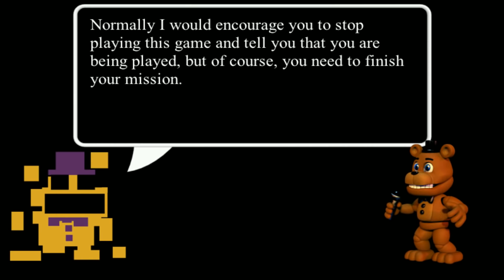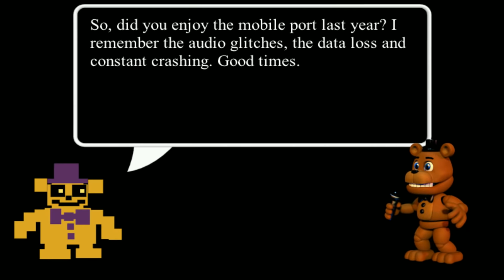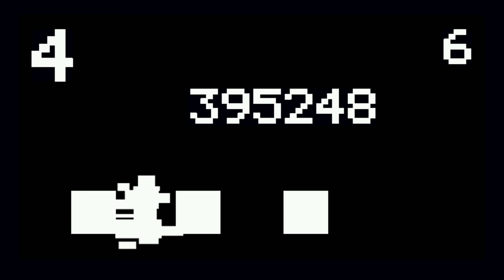El NUEVO FNAF WORLD de 8-BIT (ACTUALIZACIÓN de Five Nights at Freddy's)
Los fans de FNAF World lo estabamos esprando LLEGA LA ACTUALIZACIÓN 2.1 llamada FNAF World Redacted. Una actualización hecha por un fan con NUEVAS DIMENSIONES y NUEVOS ENEMIGOS.

¡Acompáñame en esta nueva aventura de FIve Nights at Freddy's EN 8-BITS y con mucho que explorar!